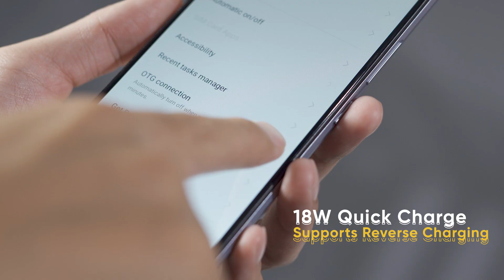realme C15 | Official Unboxing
Watch as we unbox the biggest battery in the segment. The latest addition to the iconic realme C series, realmeC15 comes with a 6000mAh Mega Battery, 18W Quick Charge, 13MP AI Quad Camera, Instant Fingerprint Sensor and many more exciting best in-segment features.

Starting at only ₹9,999.

Get yours in the First Sale at 12 PM, 27th August.